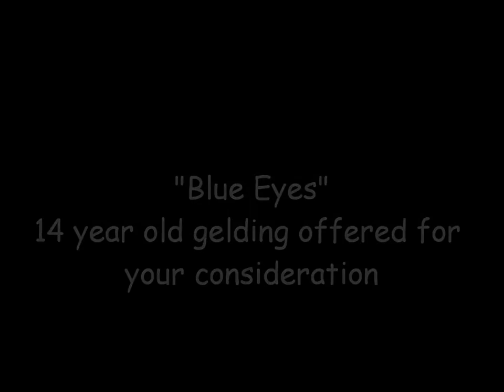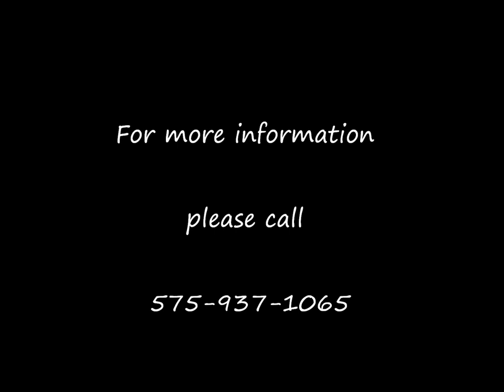BlueEyes - Siggins Horse Company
Finished Head horse and nice all around family horse for sale.